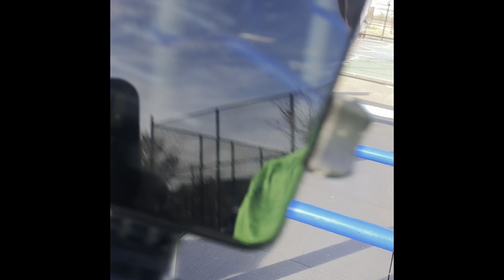Chest Demolition W @Young Beast Greatness (Beast Set)